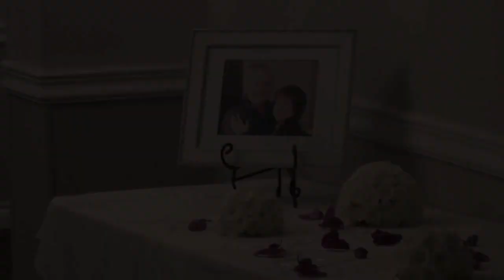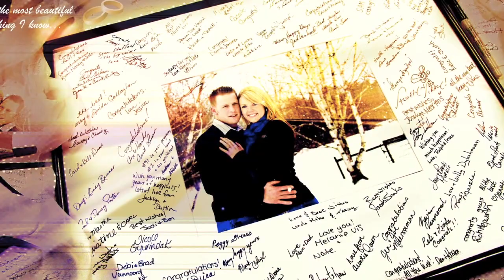Wedding Video Highlights - KP Productions - Custom DVD's and Slideshows.mov